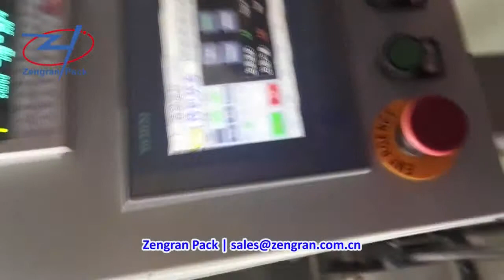50KG Urea Automatic Bagging Machine - Zengran Pack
50kg urea automatic bagging with soft bags, designed and manufactured by Anhui Zengran Packaging Technology Co., Ltd.